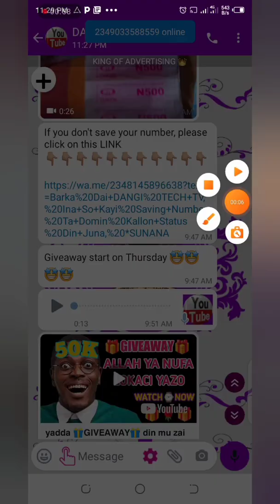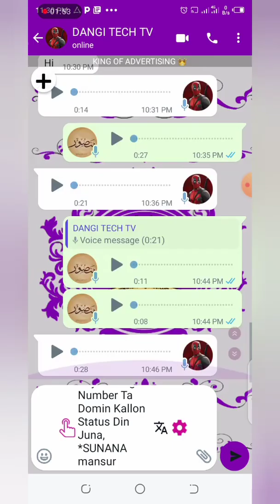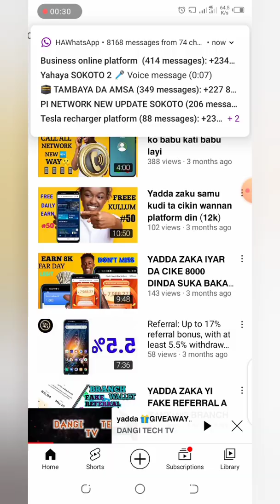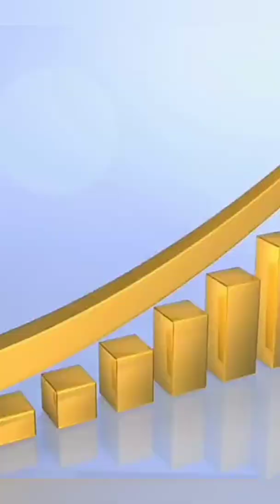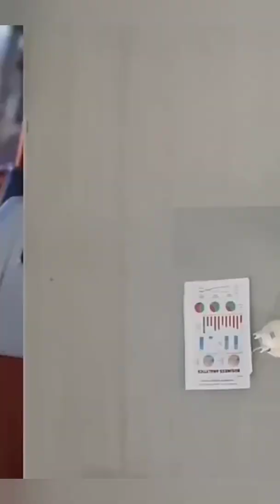Sabuwar hanyar samun N5000 ta WhatsApp status 📱🔥🔥💵 || 5000 per 1 status 😱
A cikin wannan sabon video zan nuna ma ka yadda za kana  samun 5000 ako wace rana status 1 daka ka kalla a WhatsApp for free 🤑,

towercapital freeusdt mygoldearrings mygoldenkredit neu_centrix phoenixcontact. anker tesla-recharger

Invitation code:
vYYLfu

Invitation code 👇👇👇
vYYLfu

Branch app tutorial 👇
Referral / promotion code:
 mansur17879

Mungode da ziyartar wannan channel tamu mai albarka HIKIMA & FASAHA TV.

Hikima & fasaha TV
Da kuma yadda zaka sarrafa wayar Android.
Hikima&fasahatv